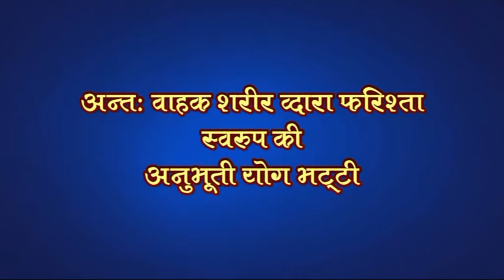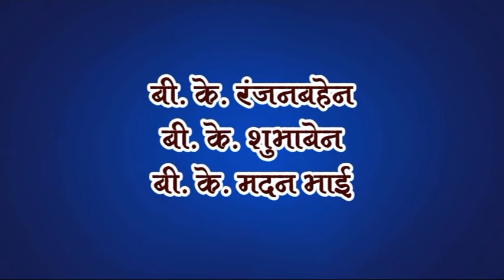Ramesh singer yog bhatti... shubharabh in meera road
Ramesh singer yog bhatti... shubharabh